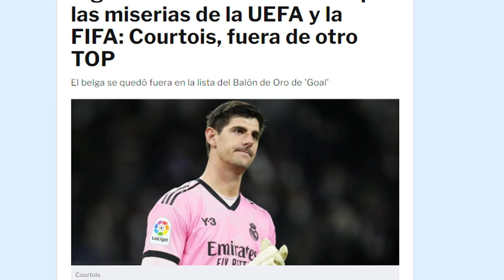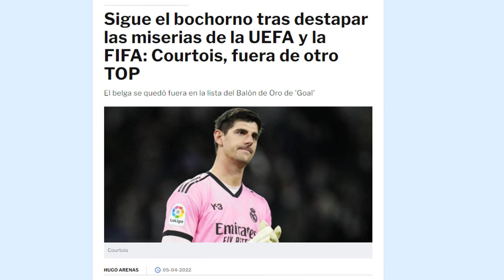¡QUIEREN HUNDIRNOS! | El ENÉSIMO Ranking que deja fuera a nuestro MEJOR JUGADOR. Huele a PODRIDO